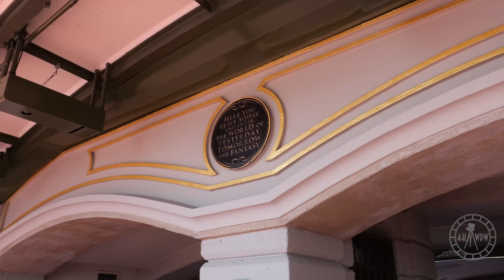Magic Kingdom 2023 Main Street USA Walkthrough in 4K | Walt Disney World Florida February 2023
Enjoy a walk around Main Street USA at the Magic Kingdom on a beautiful day! Last week, I filmed a walk through all the shops, and this week I wanted to focus on the outside! You'll also get to see the 50th cavalcade from the top of the train station, and also the beginning & end of Mickey's Magical Friendship Faire. This was filmed on February 22nd 2023 from around 1:45pm - 2:30pm. The temperature was about 87 degrees